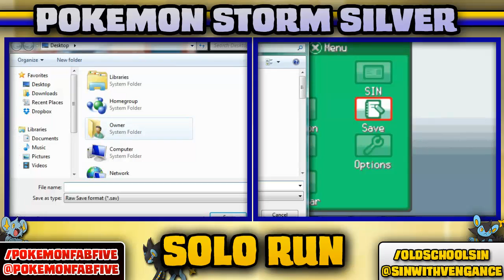Pokémon StormSilver Solo Shinx Run w/ OldSchoolSin Ep. 1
Pokemon SoulSilver Shinx Solo Run is here! I'll be heading through the game with a simple Shinx in hopes of defeating the Pokemon League with my (eventual) awesome Luxray! What do you guys think? Can I make it?